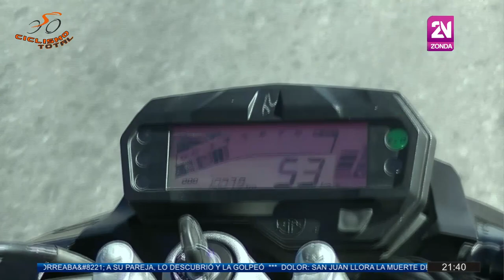Ciclismo Total 25-01-21